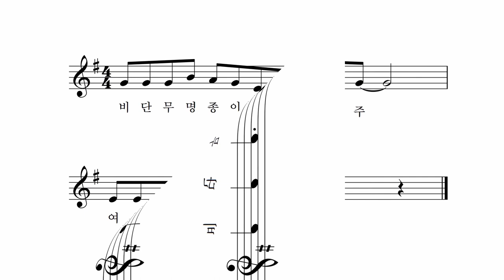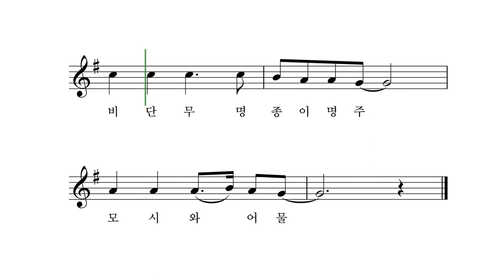육의전 - 박상문 작사 작곡 이소영 노래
비단 무명 종이 명주 모시와 어물
여섯가지의 물건을 팔던 육의전들은
조선시대 나라에서 허가를 받고
물건을 팔던 여섯종류의 커다란 상점
허가 없인 못 팔았대
여섯가지 이 물건은

여섯가지의 이 물건들을 팔려고 하면
나라의 허가를 꼭 받아야 했대
조선시대의 육의전들은 허가 받은 상점
마음대로 못 팔았대